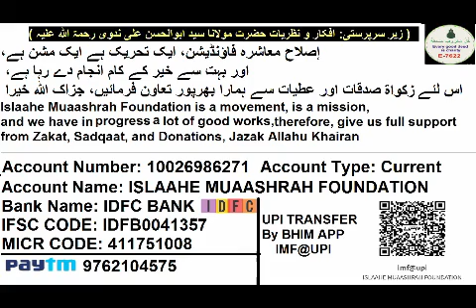73 Masail | Shohar Se Naraz Hai Kiya Kare | Istekhara Ka Sahih Tariqa | Qurbani Ke Janwar Ki Umar